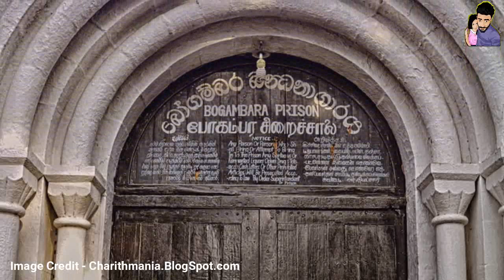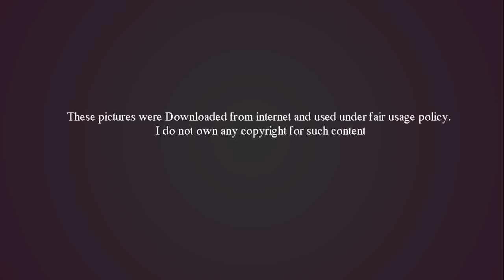පපුව කඩාගෙන ගියා - Bogambara Prison - Prisoner's wall arts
ජීවිතයේ දැනට මම ගත්ත දුක්බරම ඡායාරූපය. මේ ඡායාරූපය ඔයාල දැක්ක ගමන් මේකෙ විශේෂ දෙයක් දකින එකක් නෑ. ඒත් මේ ඡායාරූපය පිටිපස්සෙ තියන කතාවනම් විශාල එකක්. අද මට අහම්බෙන් බෝගම්බර සිරගෙදරට යන්න අවස්ථාවක් හම්බුනා. බෝගම්බර සිර ගෙදරට තියෙන්නෙ ලොකු ඉතිහාස කතාවක්. මේ සිර ගෙදර දැනට වසර 143ක් පමණ පැරණී. සුද්දගෙ කාලයේ හදපු මේ ගොඩනැගිල්ලෙ දැව නිර්මාණ ඇරෙන්න අනිත් සියල්ල ශක්තිමත්. සුද්දගෙ කාලයේ මේක හැදුවෙ නීතියට අවනත නොවන අය ගාල් කරල තියන්න. සම්පූර්ණ වීඩියෝව නරඹන්න